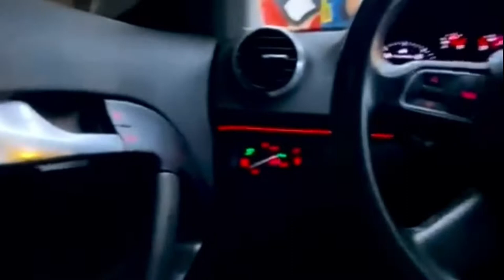Audi a3 - luz ambiental - molduras led - creeled